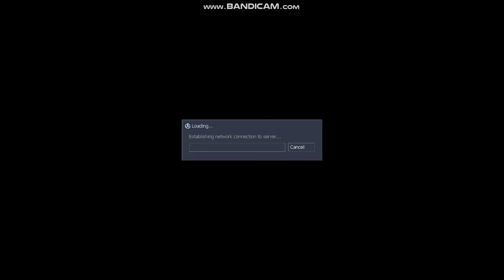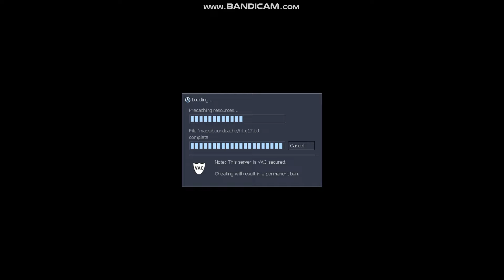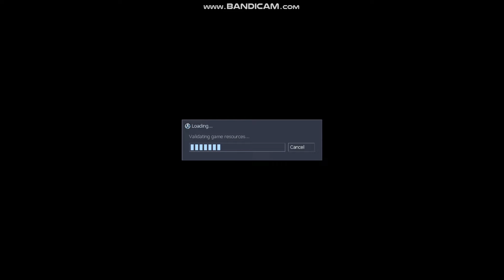Misfire's server gameplay 12 [Sven Coop 5.0]